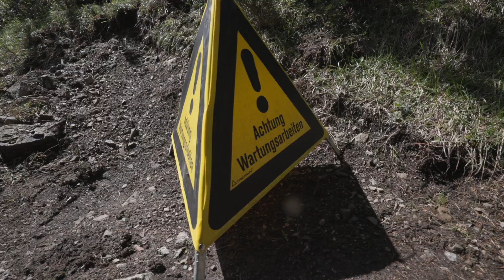Trailbau | Tiroler Zugspitz Arena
Hast du schon mal von einem „Trail Shaper“ gehört? ✨

Christian erklärt dir, was Behind the Scenes bei der Tiroler Zugspitz Arena alles für unsere Bike-Fans passiert und wie unsere Trails zu perfekten Abenteuern werden! ☀️